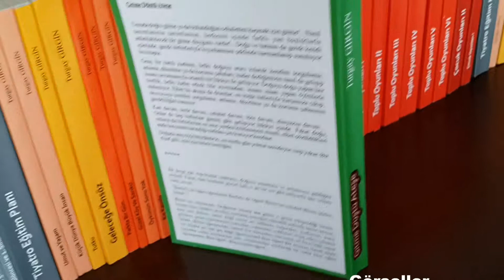Gitme Düştü Ateşe / Roman & Turgay Girgin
Doğuda Ateş...
Öğretmen Günü.